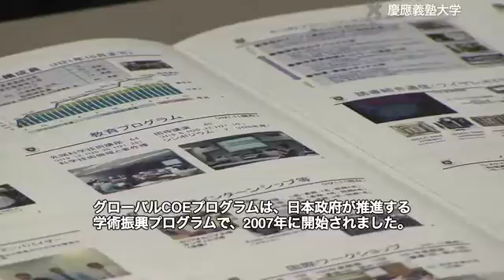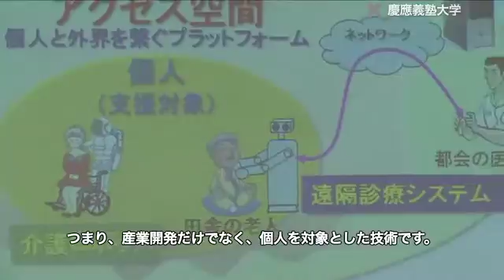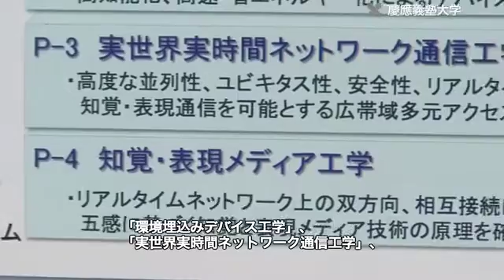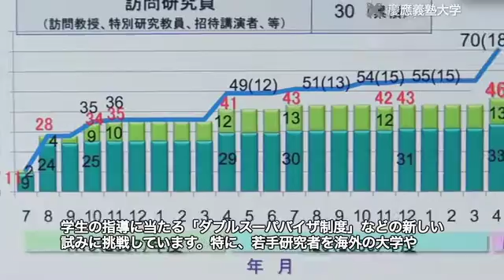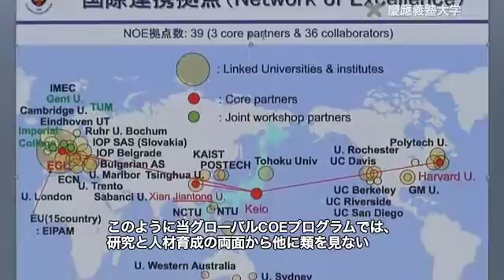グローバルCOEプログラム Global COE (Center of Excellence) Program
「グローバルCOEプログラム」

慶應義塾大学大学院 情報・電気・電子分野グローバルCOEプログラムでは、「アクセス空間支援基盤技術の高度国際連携」の世界的研究教育拠点であるグローバルCOEを形成し、若手研究者・リーダーを育成します。アクセス空間において高度な人間支援を提供するために、「革新的デバイス創成のための物理基盤工学」、「環境埋込みデバイス工学」、「実世界実時間ネットワーク通信工学」、「知覚・表現メディア工学」の4分野において相乗効果を高めた研究を推進します。

We (Information, Electrical Engineering, Electronics in Keio University) form the Global COE (Center of Excellence) for the High-Level global cooperation for leading-edge platform on access spaces to develop young researchers and leaders. In order to provide the advanced human-support, we promote synergistic research on the following four fields: Basic engineering physics for innovative photonic/electronic device creation, Environment-embedded device technology, Real-world and real-time network for multi-dimensional processing and communication, and Perception and expression technology.